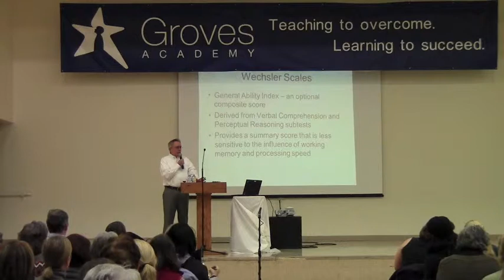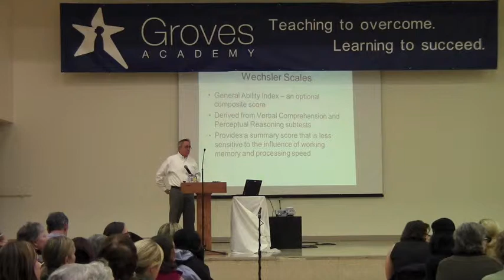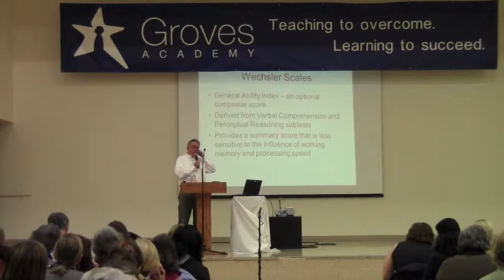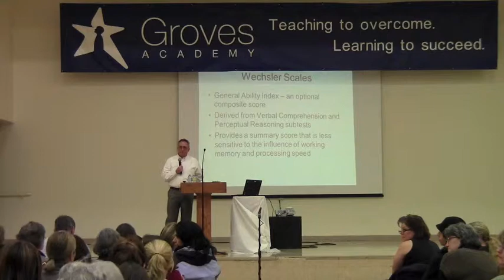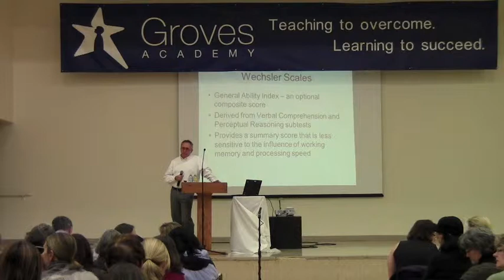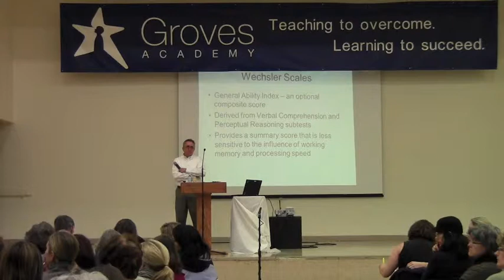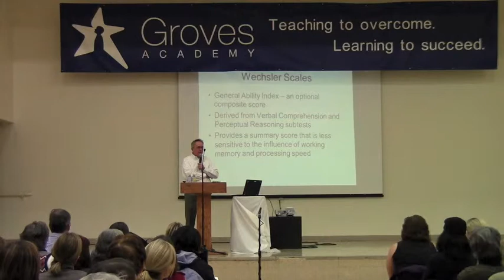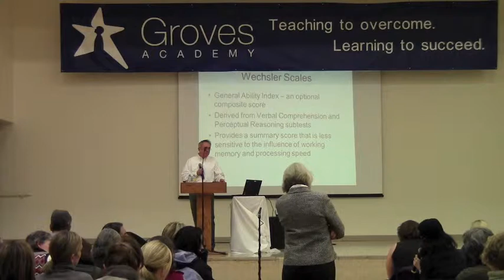Working Memory and Processing Speed 12.1.11 (9 of 9)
WORKSHOP: Working Memory and Processing Speed
Thursday, December 1, 2011 at Groves Academy
Presented by Ray Boyd, M.S.E., Groves Academy Director of Diagnostic Services
Working memory refers to the brain's ability to provide short-term storage and manipulation of information necessary for cognitive tasks such as language comprehension, learning, and reasoning. Processing speed involves the ability to automatically and fluently perform tasks and relates to the ability to process information automatically, without intentional thinking through. This workshop will include strategies for assisting students who have working memory and processing ,speed weaknesses in both the classroom and at home, how to help students complete tasks more efficiently and in less time, and assistance with retaining information for completion of tasks and for carrying out daily activities.